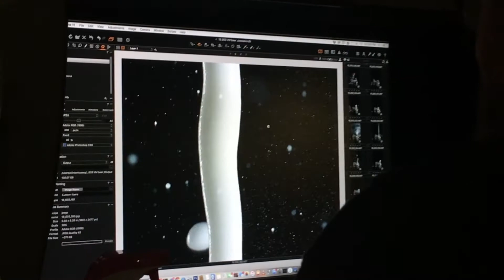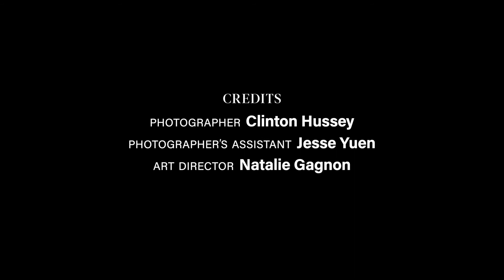Behind the Scenes: Sparkling Wine Taste Test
Things got a little messy at our recent photoshoot...

Watch to see how we were able to capture an explosive shot of B.C.'s best sparkling wine.